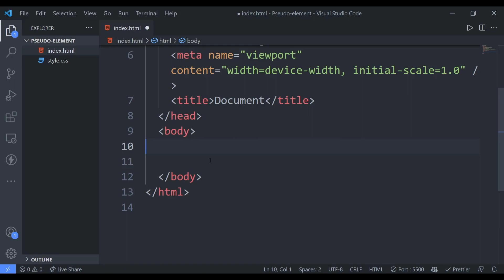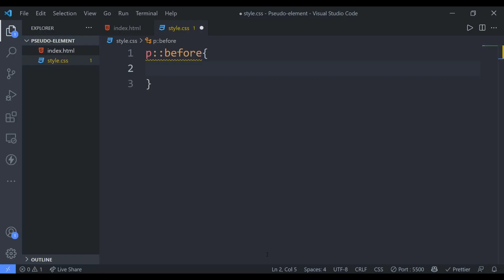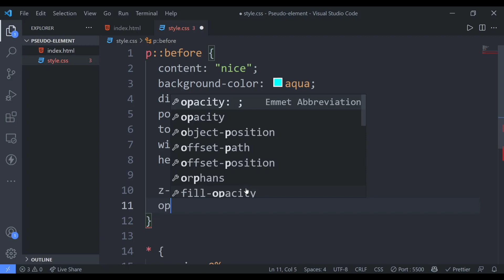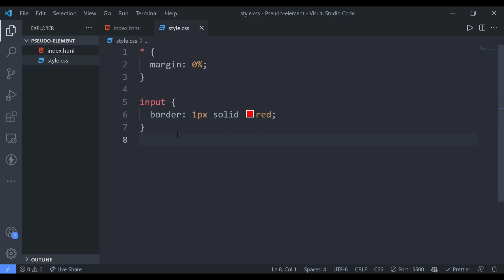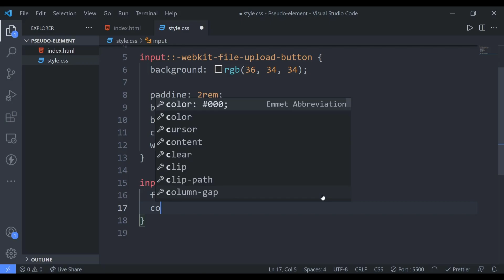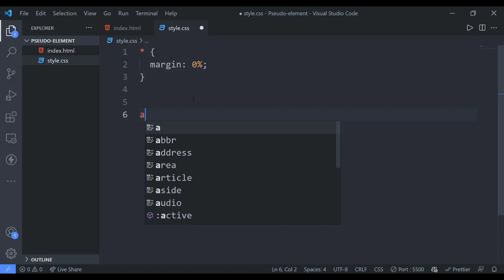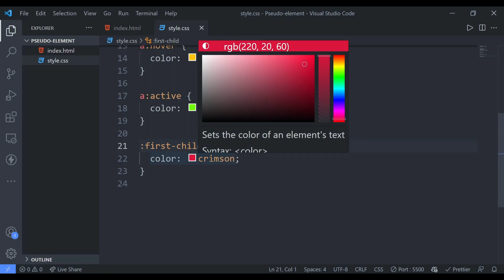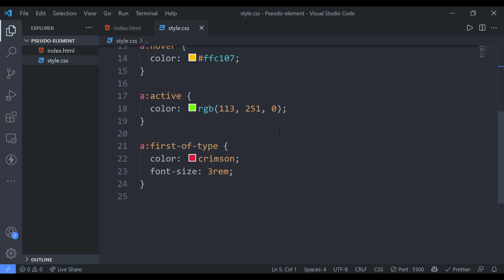#19 CSS Mastery: Pseudo Elements & Pseudo Classes | Become a Web Development Master in 2023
This is the #19 video of Become a Web Development Master in 2023.

In this video, I have explained what are pseudo elements & pseudo classes. There are a lot of pseudo classes. But I have filtered only important ones and have explained them very well.

In 2023, it is the most practical web development course on YouTube.  We will understand each concept theoretically as well as practically. After understanding the concept, we will create projects and do fun challenges.

Product Used
Alternate Camera
Keyboard Wireless
Touch Panel